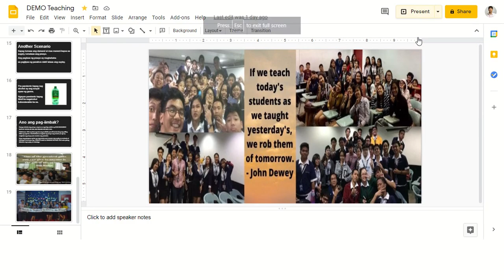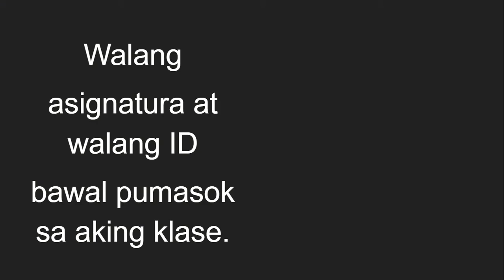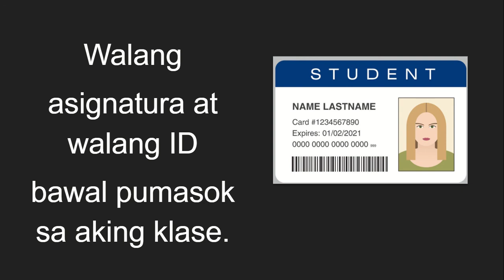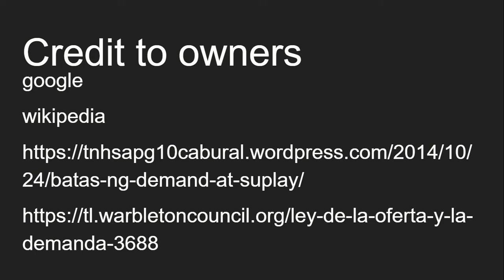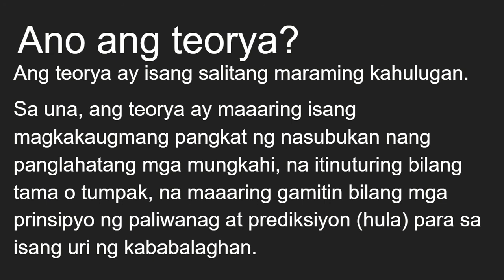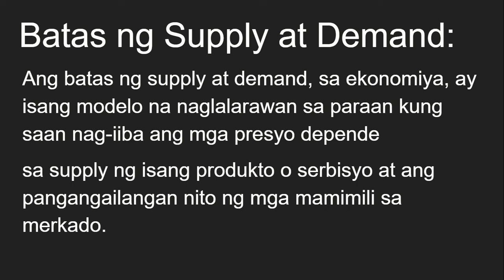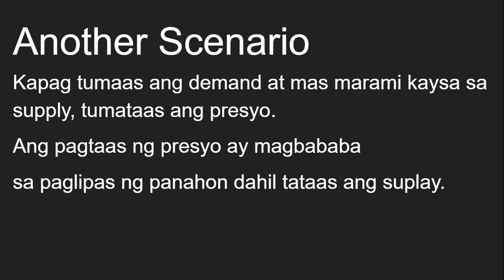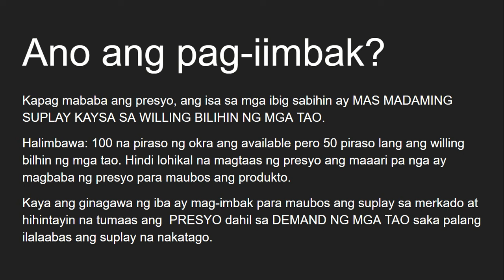Demo Teaching Teorya ng Suplay at Demand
hindi ako smooth dito hehe but still happy with my practice

As always Thanks be to God and to God be the Glory.